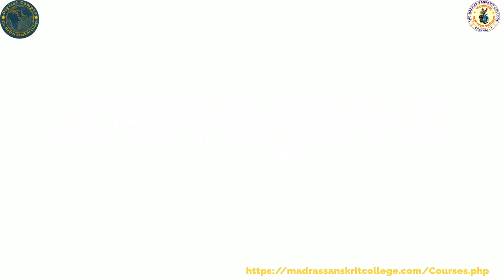Shri S.Gurumurthi | Sanskrit and its roots | The Madras Sanskrit College | Mylapore | Chennai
Welcome to the Madras Sanskrit College!

Our online sessions are easy to follow | Self based learning modules which is very simple to follow for people of ages 8- 80 | The courses are designed and developed by the best Sanskrit scholars in the world | Advanced courses also offered | Our Samskrutha Pravesika online course consists of 35 lessons | Course fee Rs.